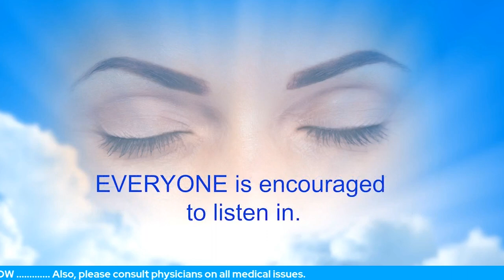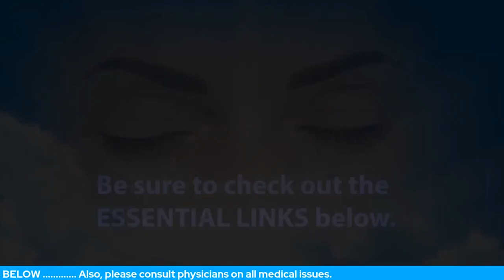Is there a tapping script for fibroids youtube export